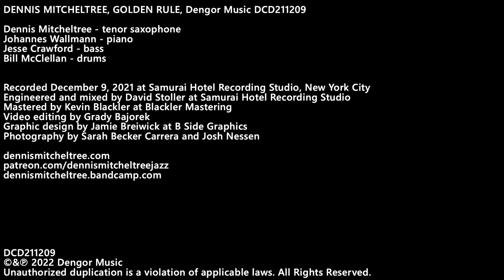Sarah, Golden Rule, Dennis Mitcheltree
Dennis Mitcheltree, Golden Rule, Dengor Music DCD211209

Dennis Mitcheltree - tenor saxophone
Johannes Wallmann - piano
Jesse Crawford - bass
Bill McClellan - drums

Recorded December 9, 2021 at Samurai Hotel Recording Studio, New York City
Engineered and mixed by David Stoller at Samurai Hotel Recording Studio
Mastered by Kevin Blackler at Blackler Mastering
Video editing by Grady Bajorek
Graphic design by Jamie Breiwick at B Side Graphics
Photography by Sarah Becker Carrera and Josh Nessen